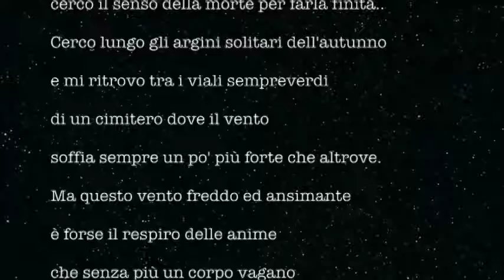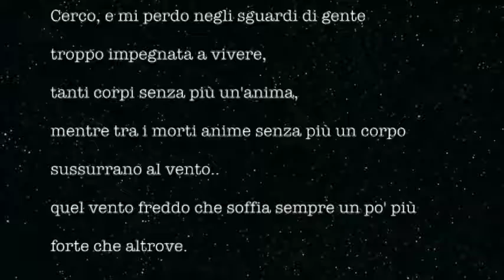aurora aksnes murder song sesso suicida